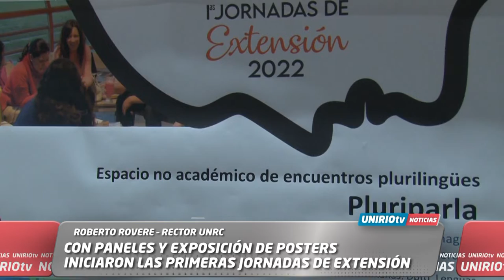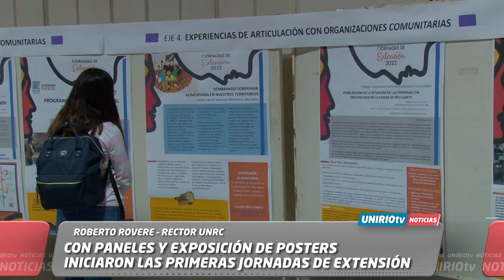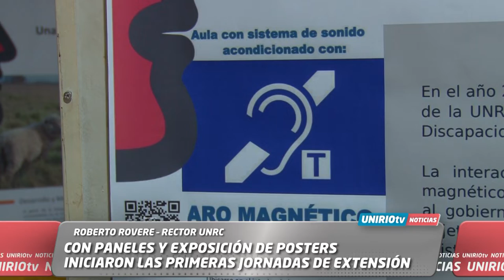CON PANELES Y EXPOSICIÓN DE POSTERS INICIARON LAS PRIMERAS JORNADAS DE EXTENSIÓN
ROBERTO ROVERE – RECTOR UNRC